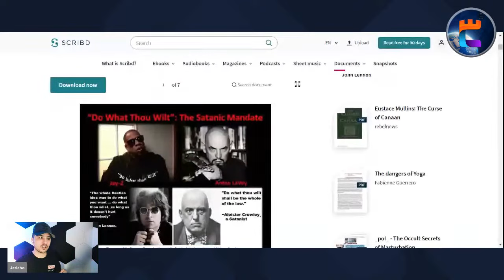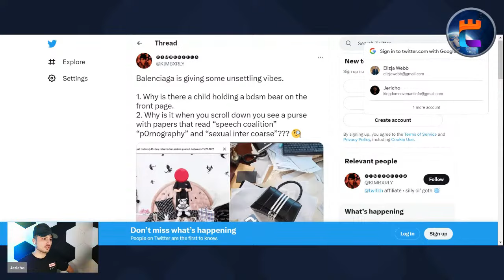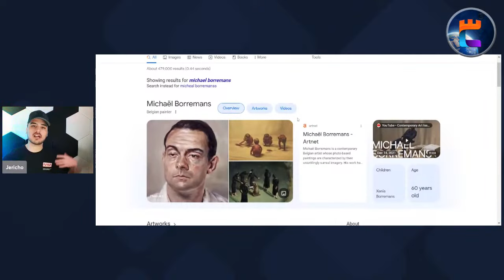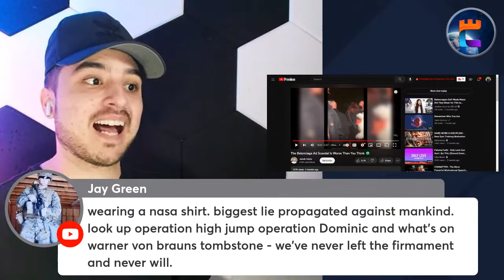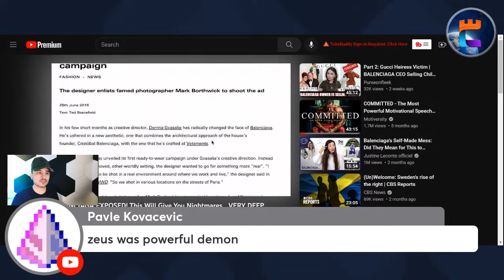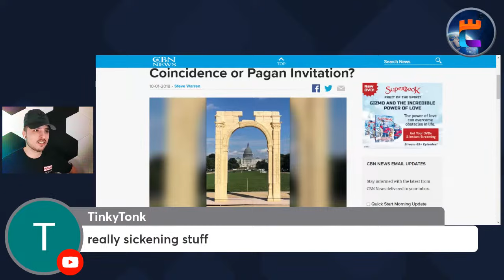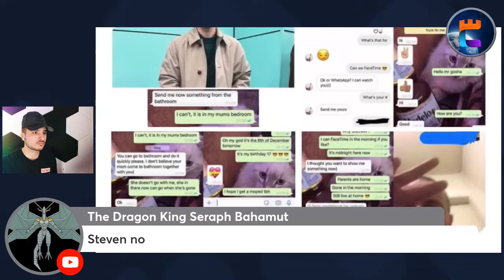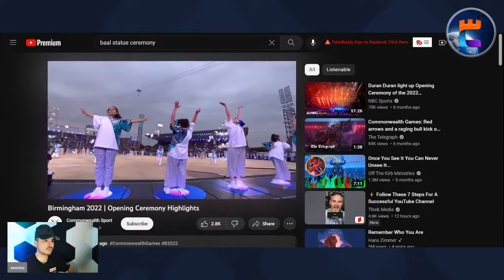The Dark Truth about Balenciaga and Baal Worship!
Balenciaga is the the latin term for "Baal is king", this is why we see satanic imagery used in their advertisment campains. It's time to wake up to the reality of Baal worship in the fashion industry

🏰 Support this ministry in its effort to expose the darkness in culture

🏰Become a Youtuber Member to gain access to the Discord server and gain priority message replies in the livestreams:

Baal was the ancient god of the Cannaanites who was considered the "possesor" and the substitue for the God of Israel

This is why we see this same "god" within our culture today leading the masses astray from the God of the Bible

00:00 Balencia & Black Magic
02:58 Ba-len-ci-aga = Baal is King
05:27 The Ad Scandal
13:08 The Cremaster Cycle
16:15 Mystery of the Baby Bags
20:57 The Ba'al Connection
26:26 Molech Teddy Bears
31:48 The Dark Trinity Connection
37:00 Question and Answers